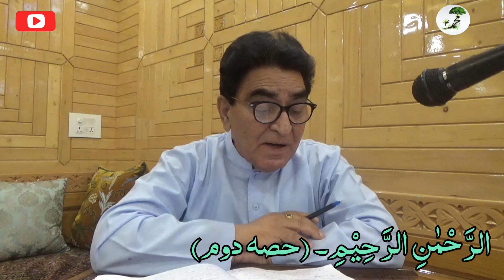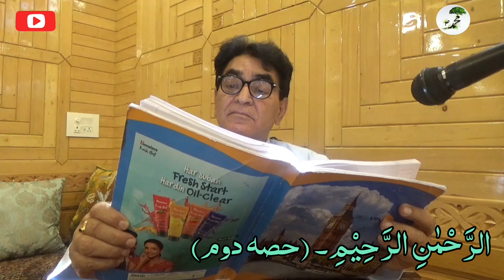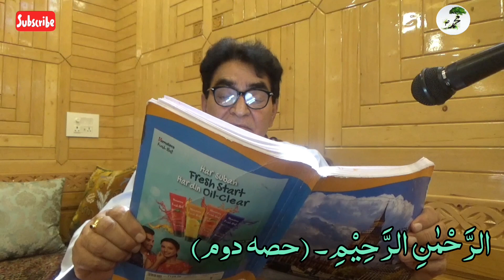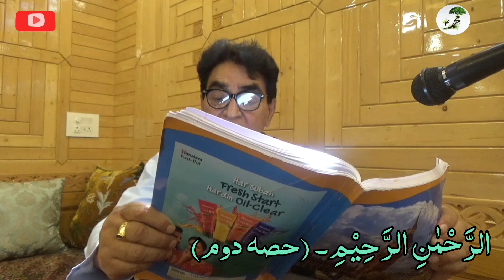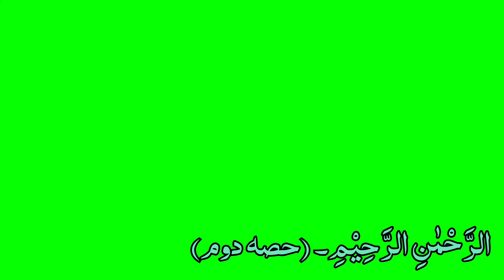Discourse | الرَّحۡمٰنِ الرَّحِیۡمِ | Part Two | by Ghulam Safdar Sb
Discourse on the topic "الرَّحۡمٰنِ الرَّحِیۡمِ "Part Two

by Ghulam Safdar Sahab

For any queries please contact:ـ
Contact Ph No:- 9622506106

Dated:- 31/07/2022